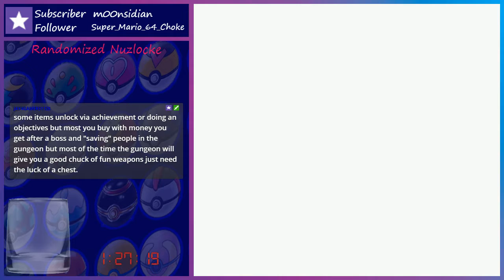Randlocke Gold Session 3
We take on Kanto. As much as I went into it expecting to tear the region a new ass or three, it turned out that the bastard had some teeth after all.